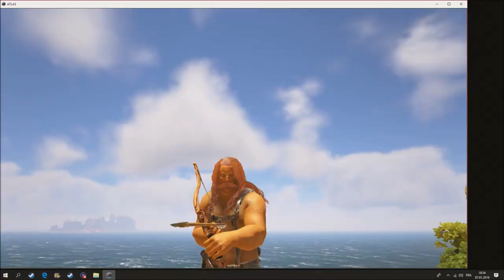ATLAS: NEW PVP SUPER "SECRET" BASE LOCATIONS [UNRAIDABLE Base Locations!